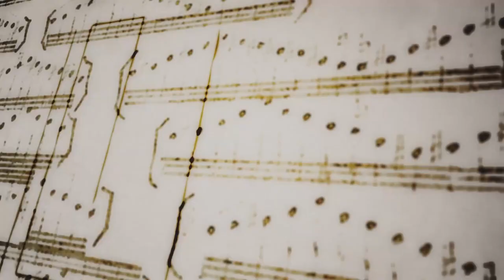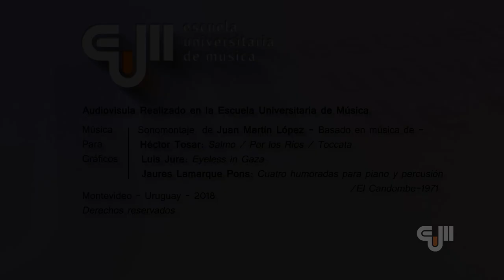2º Festival Internacional de Música de la EUM | Concierto #5 | Montevideo, 16·11·2018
2º Festival Internacional de Música de la EUM - FIEUM2018

La Escuela Universitaria de Música (EUM) con el apoyo de la Unidad Central de Educación Permanente de la Universidad de la República tuvo el agrado de presentar el segundo Festival Internacional de Música durante noviembre de 2018.
Fue un encuentro musical en el que participaron destacados artistas de Europa y América durante una semana de intenso trabajo entre conciertos, tutorías y cursos para solistas y ensembles, recibiendo a estudiantes de instrumentos de cuerda de toda América.

Las actividades académicas tuvieron lugar en el edificio de la EUM y los conciertos en el Auditorio de la Facultad de Artes (EUM), en el Paraninfo de la Universidad de la República y en el Hospital de Clínicas (Universitario) de Montevideo.

Participantes:
Camerata CACBA (Argentina)
Daan Treur, piano (Holanda)
Natasja Grujic, violín (Serbia)
Alessandra Gentile, piano (Italia)
Christian Schmitt , oboe (Suiza)
Willem Stam, violoncello (Canadá)
Julián Medina, contrabajo (Argentina)
Sofie Sunnerstam, violín (Suecia)
Javier Toledo, piano (Uruguay)
Nicolás Giordano, violín y viola (Uruguay)

Colaboraron:
Dirección del Hospital de Clínicas
Escuela Universitaria de Música de Montevideo
Unidad Central de Educación Permanente (UDELAR)
Universidad de la República
INJU (Instituto Nacional de la Juventud)

Coordinaron:
Cátedras de Violín y Viola de la EUM - Prof. Nicolás Giordano
Unidad de Comunicación del Hospital de Clínicas Universitario
Unidad de Educación Permanente de la EUM
Unidad de Comunicación de la EUM
Unidad de Extensión y Actividades en el Medio de la EUM